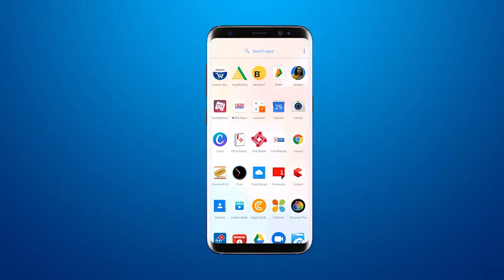अखिल गुजरात आंगनवाड़ी कर्मचारी संघ की वेतन बढ़ोतरी की मांग